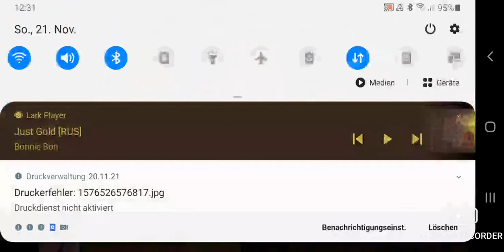octoling pink big and SMGHO sining just gold